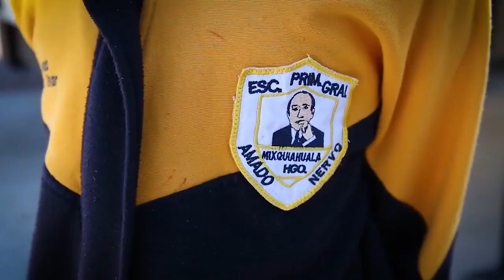Reconstrucción de la Primaria “Amado Nervo”. Mixquiahuala de Juárez, Hidalgo